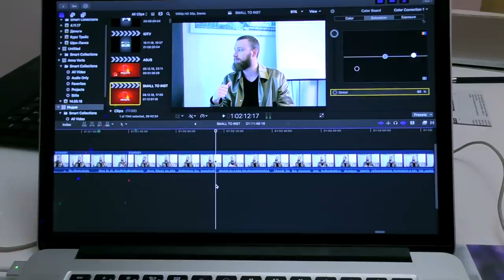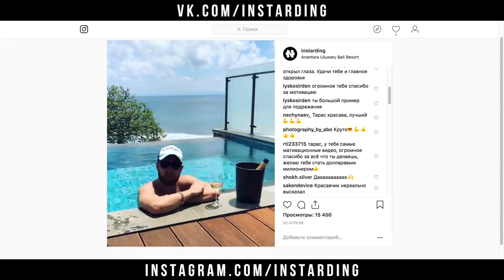МОЙ ПУТЬ К УСПЕХУ! КАК Я РАНЬШЕ ЗАРАБАТЫВАЛ ДО ТРЕЙДИНГА НА OLYMP TRADE!